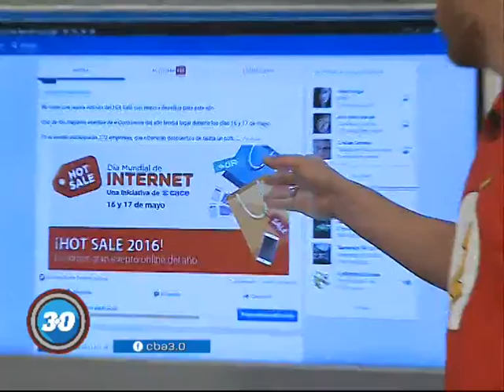Se viene nueva edición del Hot Sale en Argentina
Este viernes en el programa tecno Cba3.0 por el canal Cba24n -con la conducción de Andrés Oliva, Luis Zegarra y Coty Orlando- se metieron de lleno con la tecnología en ámbitos educativos.